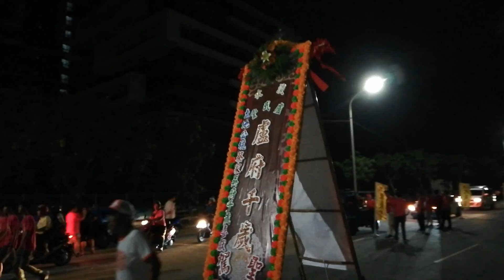107年淡水盧武堂盧府千歲三載圓科南巡謁祖進香回駕遶境